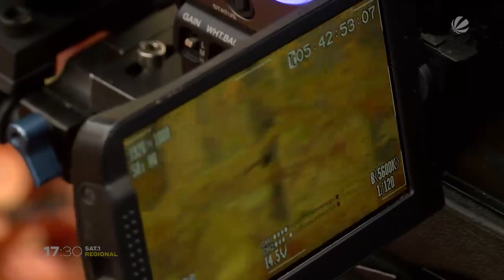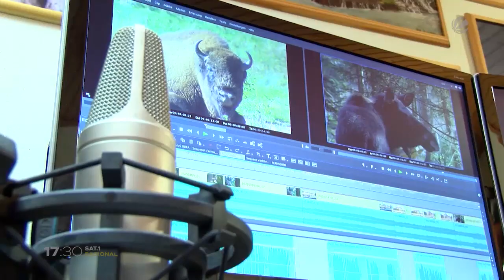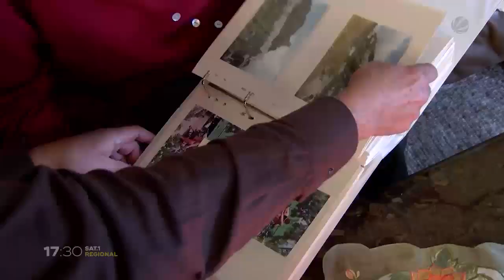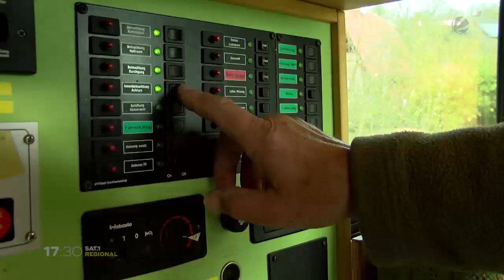Naturfilmer Rohlmann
Naturfilmer aus Dransfeld reist für Aufnahmen durch ganz Europa.
"Masuren - Natur erleben" Dieser Film lief auf dem Bundesfilmfestival Natur und bekam den 1. Preis " Goldener Schmetterling".